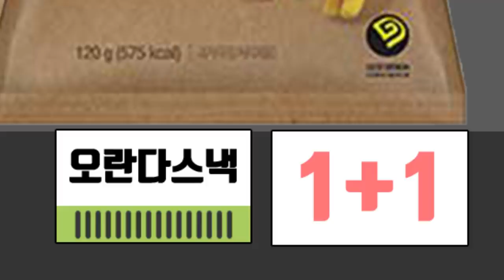MBTI 유형별 CU 이용할 때